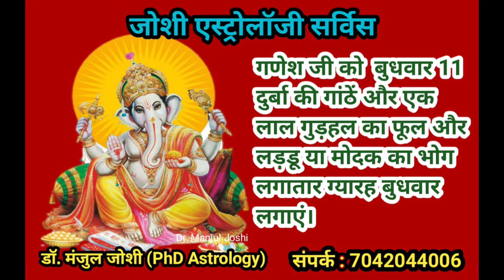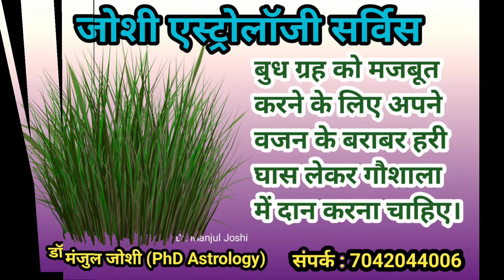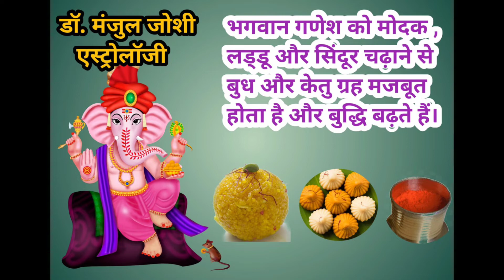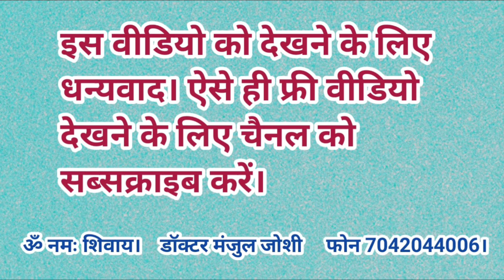Simple & Effective Remedies Of Budh. # Budh ke asan upay. # mercury remedies, # budh Remedies.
नमस्कार आप सभी दर्शकों का डॉ. मंजुल जोशी यूट्यूब चैनल में स्वागत है। इस वीडियो में बुध ग्रह को मजबूत करने के कुछ सरल उपायों के  विषय में जानकारी दी गई है। वीडियो देखने के बाद यदि आपकी कोई एडिशनल क्वेरी है तो आप मुझे कमेंट बॉक्स के माध्यम से अपडेट कर सकते हैं ।

My other Famous videos
नवार्ण मंत्र का उच्चारण, लाभ, महत्व और साधना विधि। नवार्ण मंत्र कैसे जपना चाहिए। डॉ. मंजुल जोशी।

लाजवर्त रत्न के फायदे ,कीमत और धारण विधि? लाजवर्त की सब डिटेल जानिए । # लाजवर्त # lapis Lazuli.

महंगे रत्नों की जगह धारण करें यह सस्ते रत्न। बुध का रत्न, बुध का उपरत्न, # emerald, # peridot.

गोमती चक्र के अचूक प्रयोग। धन, सेहत, व्यापार एवं अन्य समस्याओं के लिए लाभकारी है गोमती चक्र।

मंगलवार व्रत की कथा ,महत्व, विधि विधान एवं उद्यापन के नियम । क्यों और कैसे करें मंगलवार का व्रत ?

महाकालिका माता के चमत्कारी, गुप्त और सिद्ध मंत्र जो कलयुग में भी देते हैं लाभ। Dr Manjul Joshi

रत्नों को धारण करने की सही विधि। रत्नों को इस प्रकार से सिद्ध कर पहनने से होगा लाभ।

राहु ग्रह के लिए दान की सामग्री। राहु का दान किस प्रकार , कब और किसे देना चाहिए?

बुध के उपाय
बुध के टोटके
बुध के सरल वैदिक उपाय
बुध को कैसे प्रसन्न करें।
बुध की पावर बढ़ाने के उपाय
# बुध को बली बनाने के अचूक उपाय,
बुध को मजबूत करने के सबसे आसान तरीके
# Budh Grah Ke Achuk Upay:
# Budh Grah Remedies
budh graha ke upay in hindi,